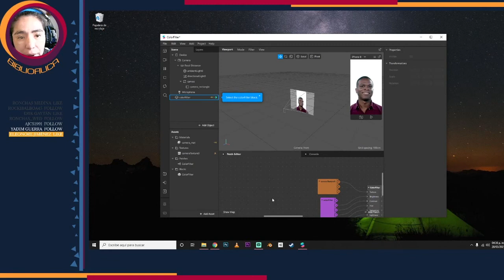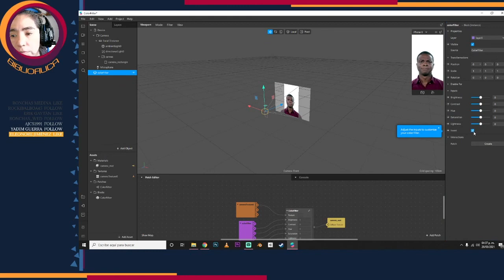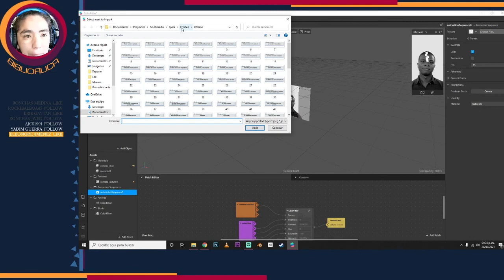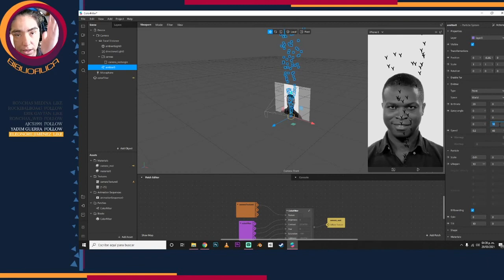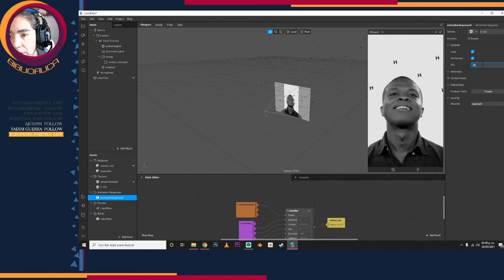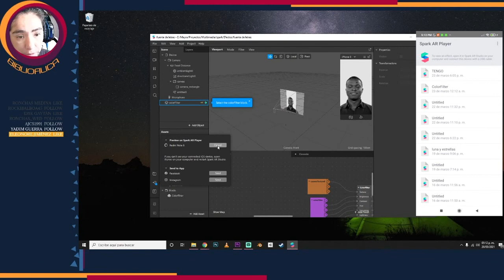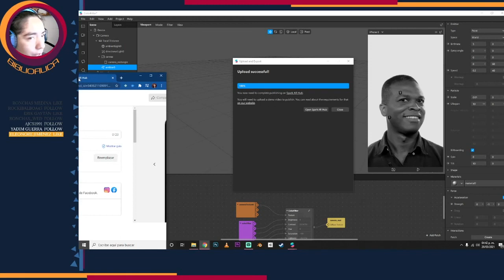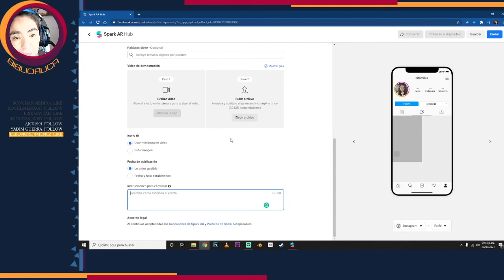Hagamos filtros con Spark abrilvideosamil. Partículas y filtro de luz